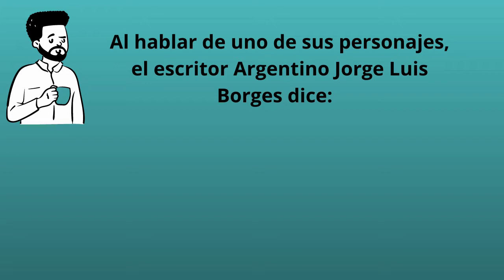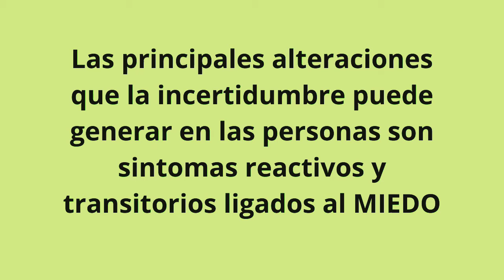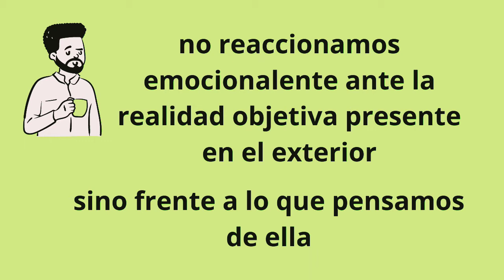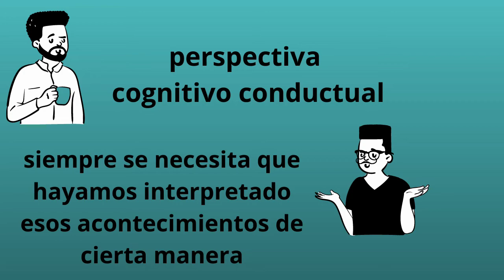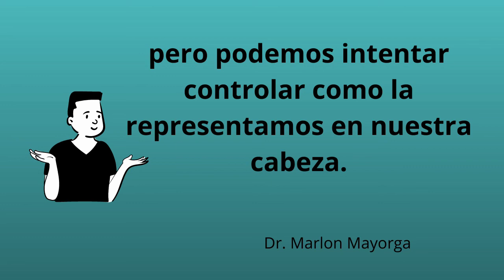MANEJO DE LA ANSIEDAD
LA ANSIEDAD "Le tocaron, como a todos los hombres, malos tiempos en que vivir" Jorge Luis Borges.